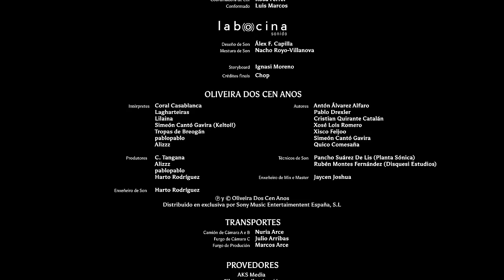C. Tangana - Oliveira Dos Cen Anos (Video Oficial)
C. Tangana - Oliveira Dos Cen Anos

Himno del Centenario del R.C. Celta de Vigo (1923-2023)

Dirixido por Antón Álvarez

Produtora Executiva: Cris Trenas
Director de fotografía: Pepe Gay de Liébana
Producer: Juan Pérez de Rozas
Xefe de produción: Yago López Abril
Coordinador de produción: Gus Pérez
Coordinadora de produción Little Spain: Clàudia Clot
Coordinador local: Senén Vaamonde García
Producido por: Little Spain

Autores:

Antón Álvarez Alfaro
Cristian Quirante Catalán
Xosé Lois Romero
Xisco Feijoo
Simeón Cantó Gavira
Quico Comesaña

Produtores:

C. Tangana
Alizzz
pablopablo
Harto Rodríguez

Técnicos de son:

Pancho Suárez De Lis (Planta Sónica)
Rubén Montes Fernández (Disquesi Estudios)

Enxeñeiro de son:

Harto Rodríguez

Enxeñeiro de mix e master:

Jaycen Joshua

Intérpretes:

Lagharteiras (Belén Tievo Docampo, Leticia Rodríguez Pais, María García Santomé, Marta Martinez Valladares, Patricia
Sobreira Tomé, Tamara Costas Caamaño, Uxía Diz Méndez).
Lilaina (Mariana Montero Ponte, María Montero Ramos, Alejandra Montero Ramos, Andrea Montero Ramos).
Coral Casablanca
Simeón Cantó Gavira (Keltoi!)
Tropas de Breogán
Lilaina
Alizzz
pablopablo

Letra:

Creo que estou namorado
Dos teus dous ollos azuis
son como da cor do ceo
cando se apartan as nubes

Nesa beleza celeste
pérdome cando te miro
que fácil é confundilos
cas ondas do mar de Vigo

Conto cada día da semana
para que me deas desa morte
sei que este domingo vou ter sorte

Non sei se podo vivir sen ti
Pero iso éme igual
non o quero probar
cada vez que mires atrás
sempre hei estar aquí

Un escudo no meu peito
Sempre Celta!
Sempre Celta!

Oliveira dos cen anos
Cría raíces de prata
Tomar amores non custa
Olvidalos si que mata
Eu non os quero esquecer
Na ledicia son celeste
Celtista no padecer

c. 2023 Oliveira Dos Cen Anos. Editado bajo distribución exclusiva de Sony Music Entertainment España, S.L
p. 2023 Oliveira Dos Cen Anos. Editado bajo distribución exclusiva de Sony Music Entertainment España, S.L